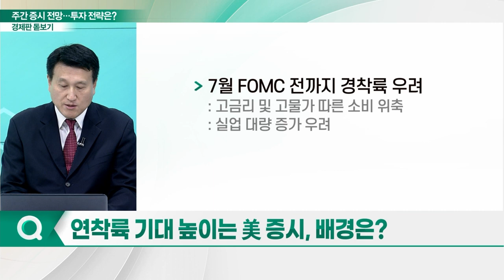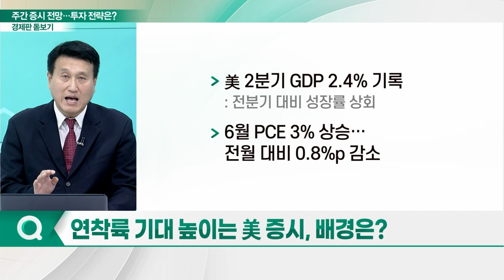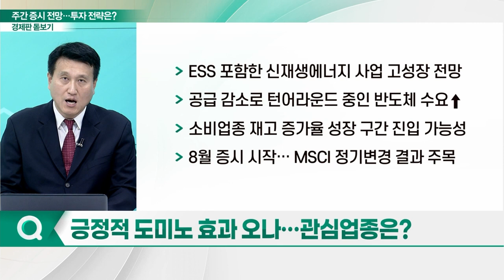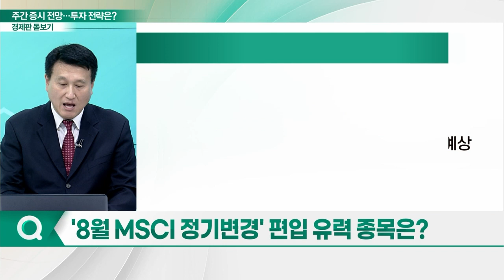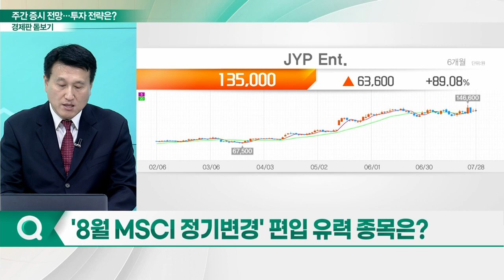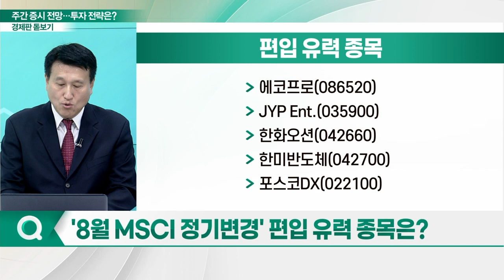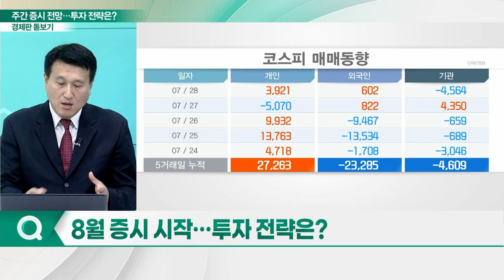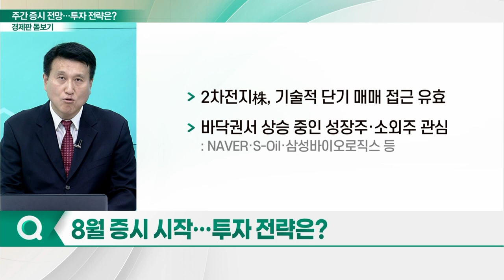8월 증시 시작... 전망 및 투자 전략은?_경제판 돋보기 (20230731)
Q. 연착륙 기대 높이는 美 증시, 배경은?
Q. 美 인플레 둔화 재확인… 시장 전망은?
Q. 긍정적 도미노 효과 오나… 관심업종은?
Q. 2Q 실적 시즌 본격화… 업종별 전망은?
Q. '8월 MSCI 정기변경' 편입 유력 종목은?
Q. 8월 증시 시작… 투자 전략은?